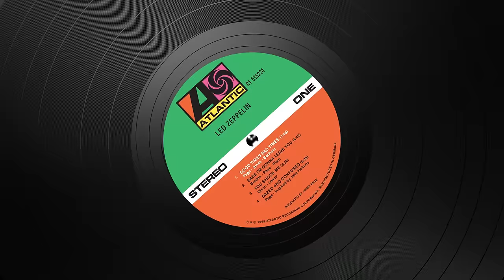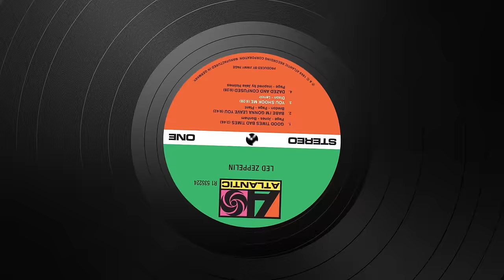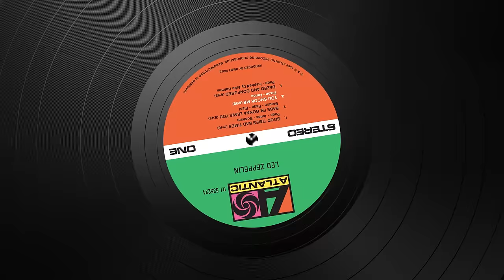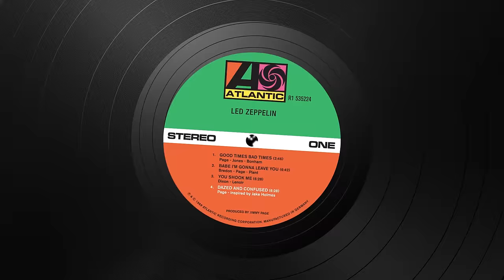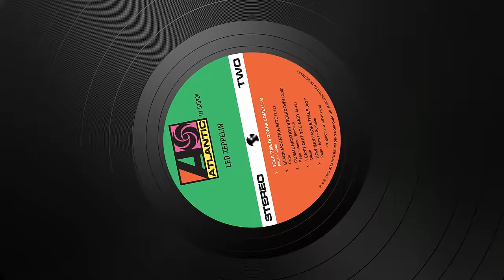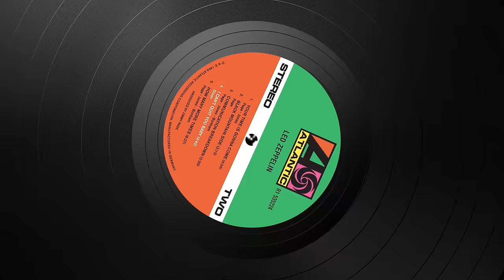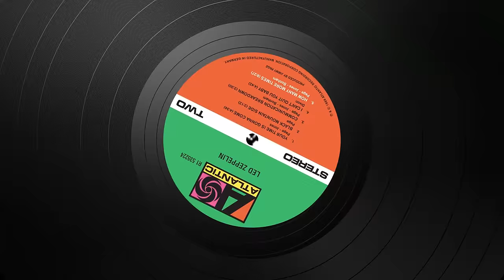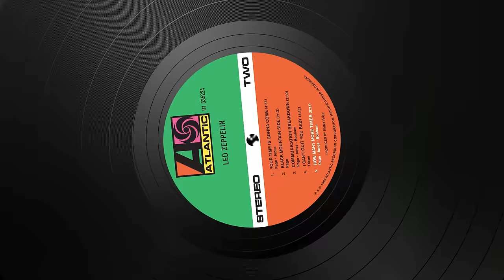Led Zeppelin - Led Zeppelin (Remaster) [Official Full Album]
Tracklist

0:00:00 Good Times Bad Times (Remaster)
0:02:46 Babe I'm Gonna Leave You (Remaster)
0:09:28 You Shook Me (Remaster)
0:15:56 Dazed and Confused (Remaster)
0:22:24 Your Time Is Gonna Come (Remaster)
0:26:58 Black Mountain Side (Remaster)
0:29:10 Communication Breakdown (Remaster)
0:31:40 I Can't Quit You Baby (Remaster)
0:36:22 How Many More Times (Remaster)